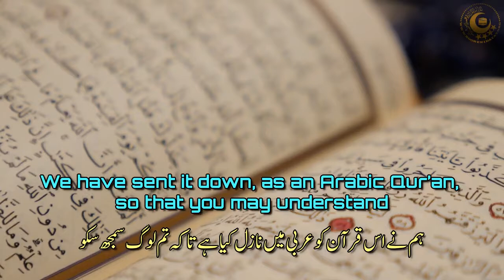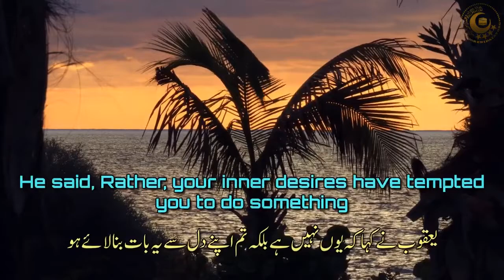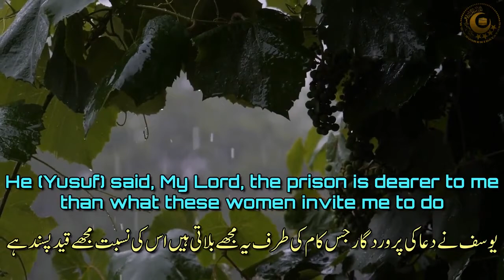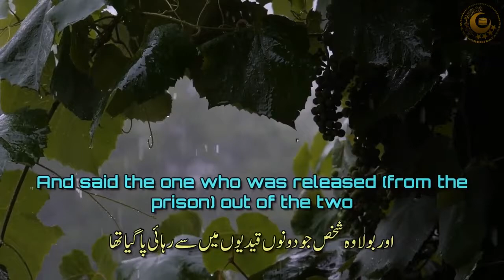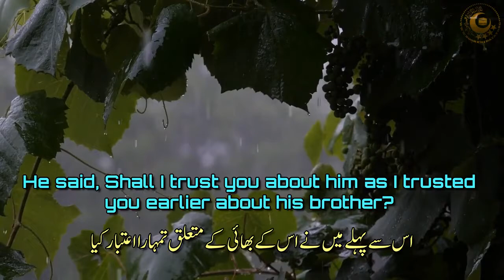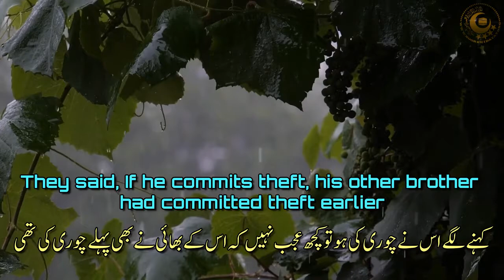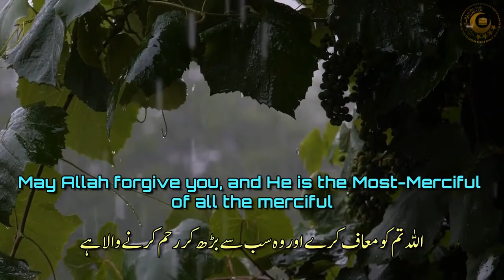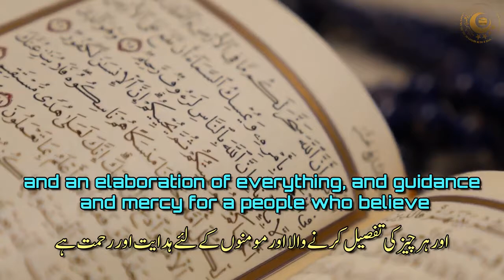Surah Yusuf Best Quran Recitation with Urdu English translation Copyright fr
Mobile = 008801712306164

quran maher al muaiqly, quran mp3 audio full,
quran nouman ali khan, quran nasser al qatami,
quran pak ki tilawat with urdu translation, voice,
quran sharif para 1 to 30, quran sharif ki tilawat,
quran translation in urdu, quran translation in english, quran tilawat with urdu translation full,